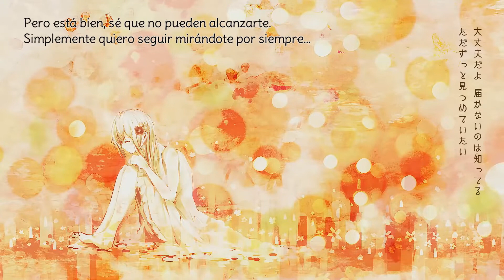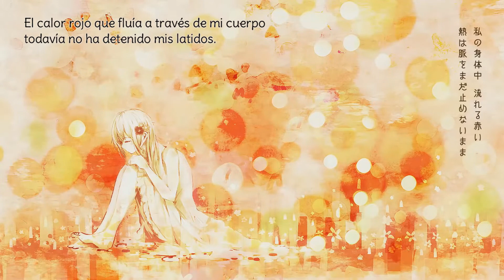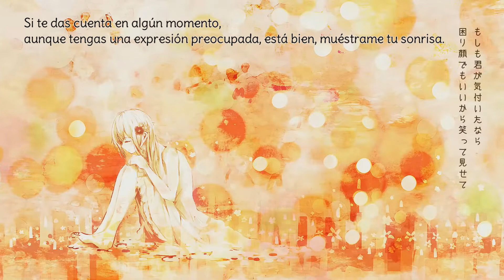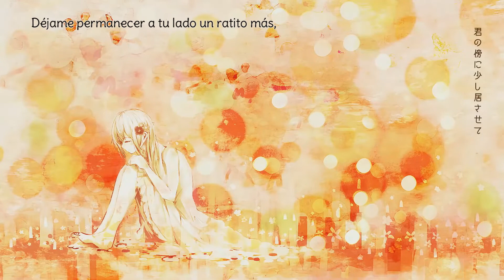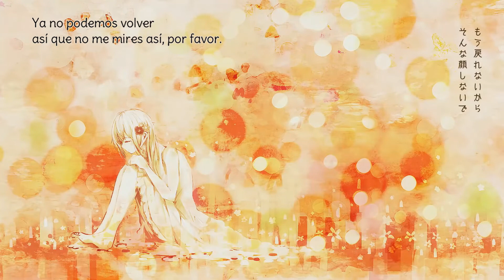【keeno / Hatsune Miku Dark】 she 【Sub español】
- Título de la canción: she / ella.

« Créditos. »

- Vocal: Miku Hatsune Dark.
- ‎Música y lyrics: keeno.
- ‎Vídeo / Ilustración: ふろく / furoku.

Helouuu~ hacía tiempo que no subía nada kajdjxskks pero bueno esta es una ocasión especial porque hago (1) añito con mi novia tehehe *huye* (???) Quería hacer una canción que representase mis sentimientos pero Vocaloid tiene o canciones muy tristes o muy cursis, no hay término medio 😭 y luego además también es que soy muy exigente con lo que quiero que la canción realmente transmita (?)
Y esta canción obviamente tiene frases que no quiero transmitir pero la mayoría sí que son mis sentimientos y aaaa que me da vergüensita (???) y eso, que aquí está y espero que os guste la canción (especialmente a la persona que va dedicada 🥲) y byeBYEEE 💜💜💜

『Romaji lyrics』

itsu no ma ni ka watashi no naka no
zutto oku ni sore wa atte
sora no ao yori yuugure no aka yori
atarimae ni natte ita no
mabataki sae wasureru hodo ni
machi no oto mo kikoenai hodo
daijoubu da yo todokanai no wa shitteru
tada zutto mitsumete itai
kimi no tonari de waratte iru
ano hito ni wa narenai ya
dou shitara ii?
wakannai yo tada itai no
dakara kore ijou
kimi ni hikarenai you ni
gyutto me o tojite
mimi o fusaide uzukumatte ita
watashi no karadajuu nagareru akai
netsu wa myaku o mada tomenai mama
ima ni mo harisakete
shimaisou na hodo
moesou na hodo
kuruisou ni naru
dakara onegai yo nee
moshimo kimi ga kizuita nara
komari kao demo ii kara waratte misete
kimi o mada shiranai
ano hito ga ite
ano hito o mada shiranai
kimi ga ita to shite
douka deawanaide
hikareawanaide
sonna koto yume mite
hidoku mijime ni naru
konna watashi wa mou iya da
daikirai da
tada koishiteru dake nano ni
kimi no soba ni sukoshi isasete
koe o kikasete
sore dake de yokatta no ni
kimi no sei ja nai kara
sonna kao shinaide
kitto mou sukoshi de nakiyamu kara
kotoba ni shite shimatta
koi wa amari ni mo
tayorinakute  hora todokanakute
mou hikarenai you ni
me o tojita tte
mimi o fusaida tte
doushiyou mo nakute
mou modorenai kara
sonna kao shinaide
ano hito e no
hanbun de ii kara
uso demo ii no
waratte misete yo
kitto sore dake de
ima dake waraeru kara